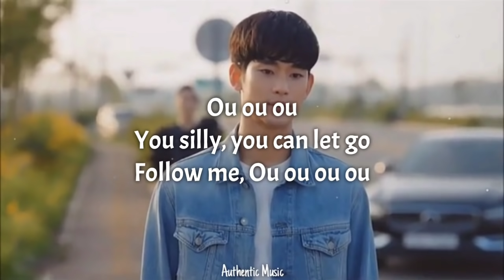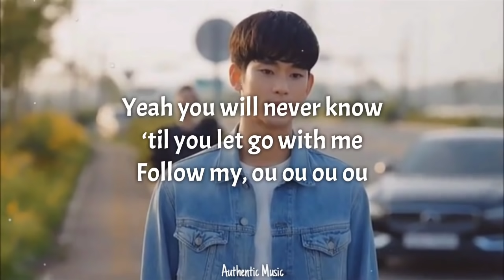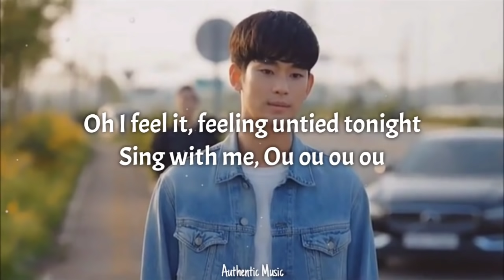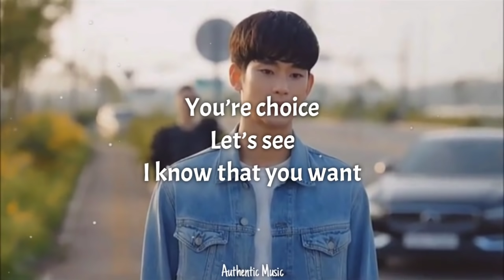Elaine - Wake Up (Lyrics/가사) (From It's Okay To Not Be Okay)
Elaine - Wake Up (Lyrics/가사) (From It's Okay To Not Be Okay) [사이코지만 괜찮아 OST] [Han/Rom/Eng]

Artist/Singer - Elaine
Title - Wake Up
Drama - It's Okay To Not Be Okay

2nd best

📜Lyrics
Wake up
Listen up
Smell the coffee

It's yourself
Holding on you

Going down
I say

Let go of your like you

Ou ou ou
You silly you can let go
Ou ou ou ou

Unless you come with me

Why does it have to be so hard
And I know you know it
Make your mind

And I know that you see
Everything is alright
Don't you mind

Why are you making it so hard
And I know you see it
Make your mind

Oh I feel it
Feeling untied tonight
Sing with me

Clean up
All your mess and take in caffeine
It's yourself
Pulling on you

Everyone's stories
They're not the same
Let go of your inner you

Ou ou ou
So freely you could follow
Sing with me

Yeah you will never know
'Til you let go with me
Follow my

Why does it have to be…